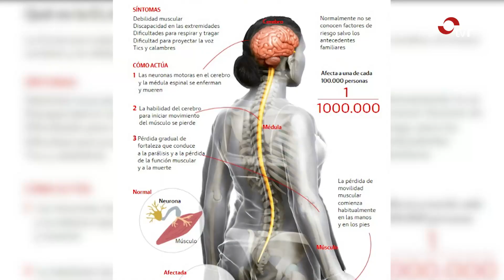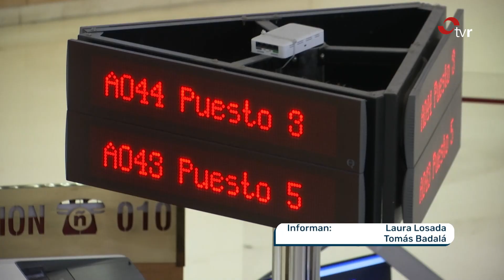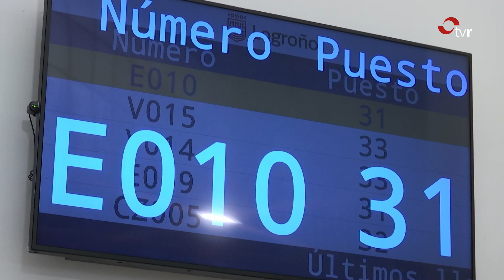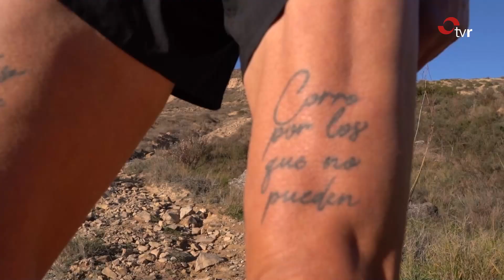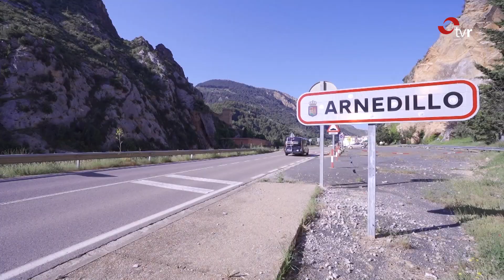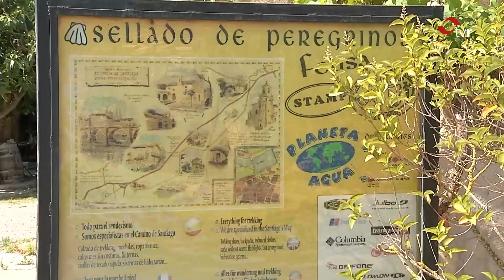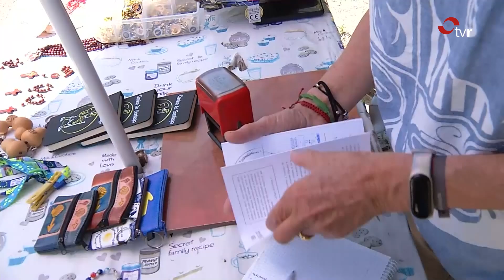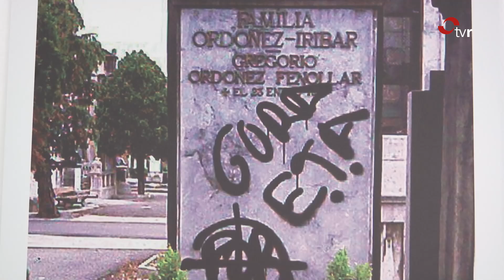INFORMATIVOS TVR 05.07.24 1 EDICIÓN